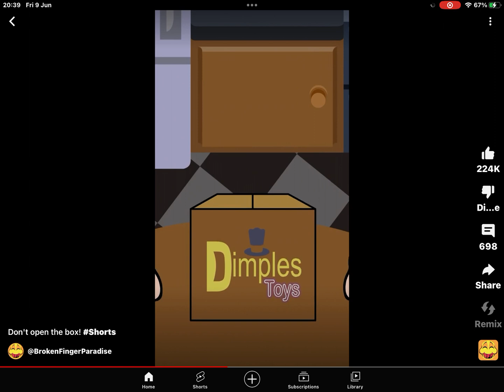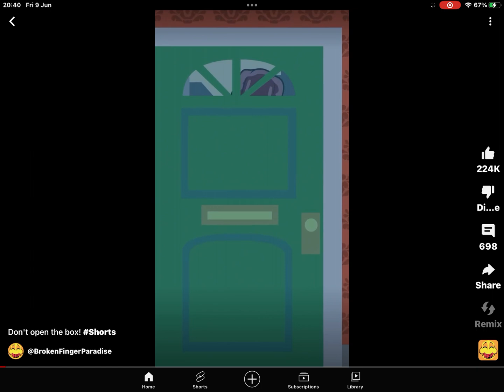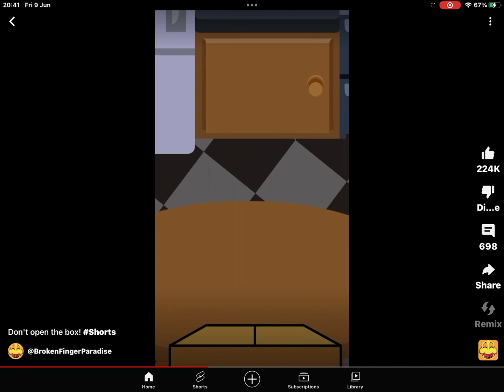Do Not to make sound￼